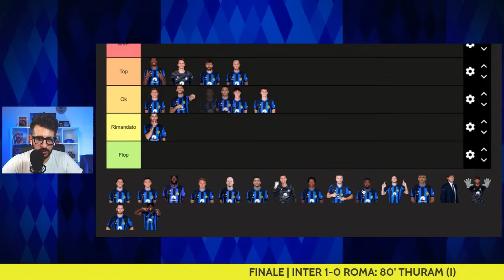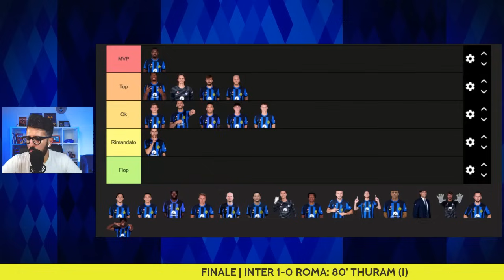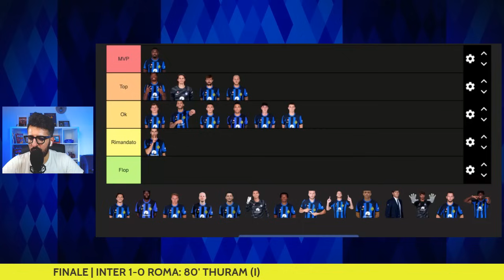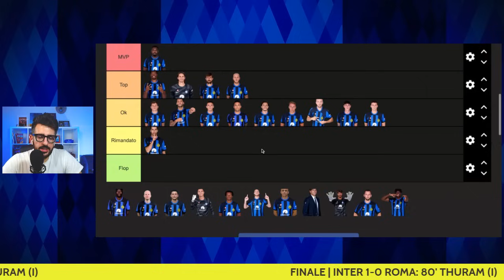THURAM SUPERIORE! DUE discussioni | INTER ROMA 1-0: pagelle dei tifosi e commento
SERIE A, INTER ROMA 1-0: Pagelle e Analisi

Pagelle e commento post-partita di Inter-Roma 1-0, 10a giornata Serie A 2023/2024, 29 ottobre 2023. Gol Thuram. Siete d'accordo con le valutazioni della community di Passione Inter?